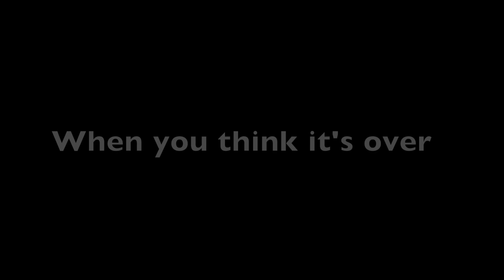BEST DANCE EVER (Caramelldansen Dance Cover)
I did the dance in one single take. no redos. Talk about improv!